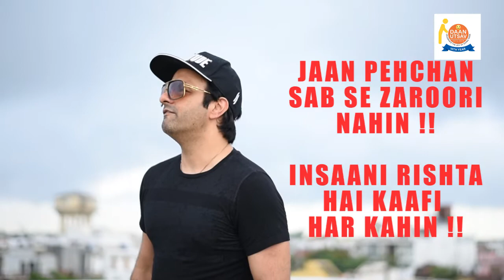JOY OF GIVING (DAAN UTSAV) I AMAN SHAHPURI I PRIME SOUNDZ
This DAAN UTSAV lets celebrate the JOY OF GIVING and do an act of good. This song is our way of saying that there is a special way of living, come feel the joy of giving.

The song has been Sung by Aman Shahpuri.

CREDITS

SINGER : Aman Shahpuri
Lyrics : Lucky String / Aman Shahpuri
Music Programming & Arrangement : Sandeep Saxena / Arjun Tandon
Video by :Marshal Razi Khan
Editing : Abhishek Srivastav
Presented by : PRIME SOUNDZ

**ABOUT PRIME SOUNDZ **
At Prime Soundz promoting independent artists is our passion. If you have been thinking of releasing your new single or sitting on a idea for some time , then get in touch with us. We are experts in Audio & Video Production.

Prime Soundz is your one stop destination for giving shape to your ideas.. It is a brand where quality and creativity are the hallmark for success.

We offer a 360-degree service suite ranging from Audio recording, Video production, and promoting your talent across the digital media.’ We also have specialisation in theme based wedding shoots including PRE-Wedding shoot ideas and execution.

Prime Soundz is a full service audio and video production company having presence in Lucknow, Delhi and Mumbai with their head office in Luckow. We worship our work and over the years have built a powerful team of professional technicians who will deliver you the quality work.

Our association with Industry experts helps us to deliver quality products. We also have marketing expertise for any small or big scale launch and distribution of song, album, music video, film, documentary, event and even individual talent promotion through TV, Print, Radio, Outdoor, Online, Mobile etc.

Along with this, we offer exclusive Talent management services to groom and manage upcoming talent, where we promote talented individuals to get into the music industry. We help them create original composition and production for their portfolio. We also organize exclusive events, where we give opportunities to Talent managed by us.

To get your own cover music video under our experienced production team or if you already have good quality content and want to be featured on our channel then please do get in touch with us